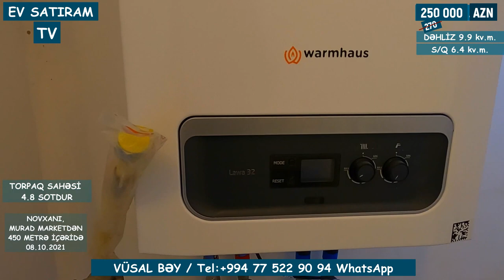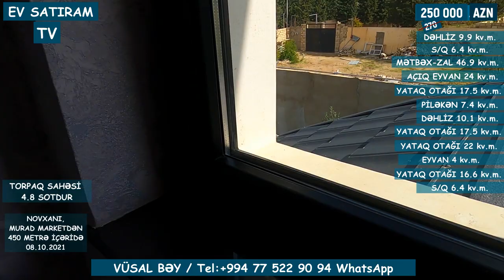QIYMƏT DÜŞDÜ! 230 000 (270 000) MANATA HOVUZLU HƏYƏT EVİ SATILIR NOVXANIDA/ EV SATIRAM TV